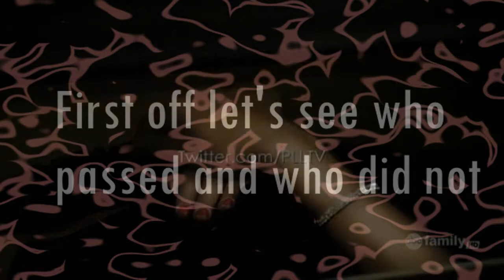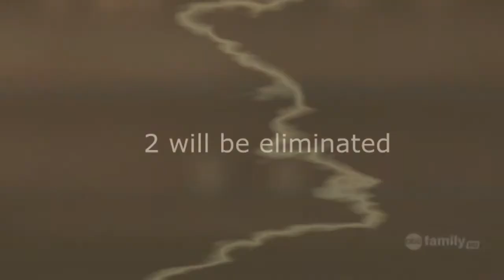The Battle for the Best Varried Vidder Contest ROUND #2 +Results CLOSED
!IMPORTANT!

!READ THIS!

► This is the second part of the Best Varried Vidder Contest.

TASK:

You choose 2 shows, and switch their opening. For example scenes of Revenge with the music of Pretty Little liars or Scenes from Teen Wolf with the music of True Blood or also Greys anatomy scenes with the music of Nikita. IDK anything :D

IN the video you can see also your score from /20.

Next round will also be given 2 marks from each of the hosts, me and Palina (Ykcaerf). The 2 most less points will be eliminated.

FOR THE PRIZES:

- 1st Place - Promotion video on my channel and Ykcaerf, 3 Overlays, 2 fonts, 2 colours and a collab with me or Yckaerf or with both, you choose and also we sub you if we are not subbing you already and I will do a video dedicated for you.

- 2nd Place - Promotion video on my channel and Ykcaerf, 2 Overlays, 1 fonts, 1 colours and a collab with me or Ykcaerf also we sub you if we are not subbing you already.

- 3rd Place - Promotion video on my channel and Yckaerf, 1 Overlay, 1 colour and also we sub you if we are not subbing you already.

► Include MPC in your video title.

►► DEADLINE :  1st October

VIDEO MUST BE LONGER THAN 30 SECONDS BUT NOT MORE THAN 1.15 MINUTES.